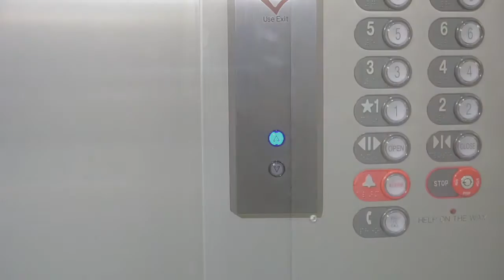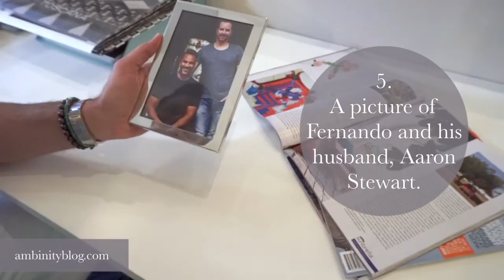Fernando Rodríguez from Aaron Stewart Home's Office | ambinity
Hey there! Welcome to ambinityblog.com's first Youtube video EVER. Hope you enjoy this tour of the Aaron Stewart Home's headquarters, where we went over Fernando Rodríguez's favorite things at his office. Isn't it seriously OfficeGoals?! If you are interested in learning more you can check out the dedicated blog post

Music: Ambient Lounge Deep House By Canoe Music (Standard License purchased through AudioJungle